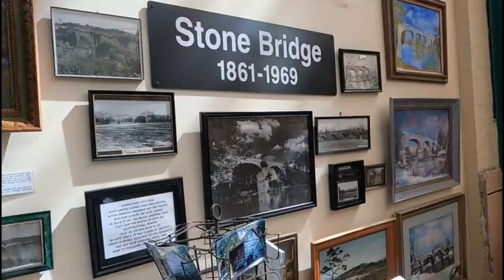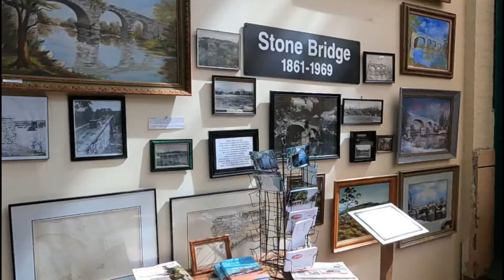Fayetteville - Lincoln County Museum Stone Bridge Exhibit